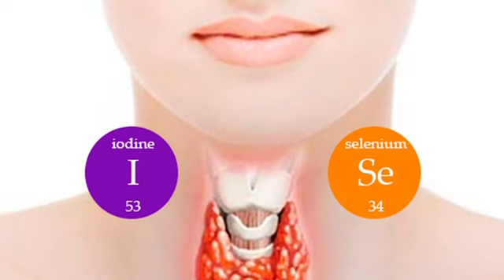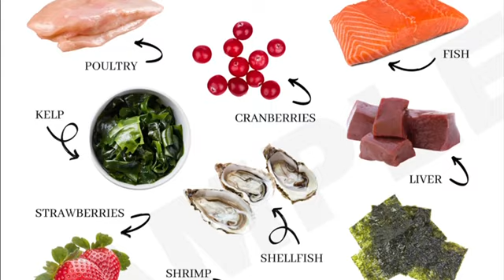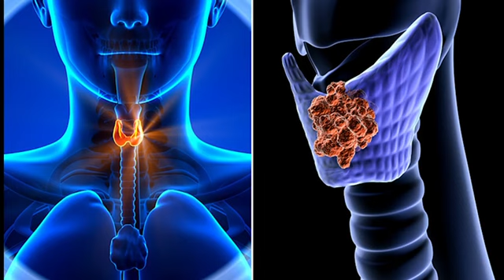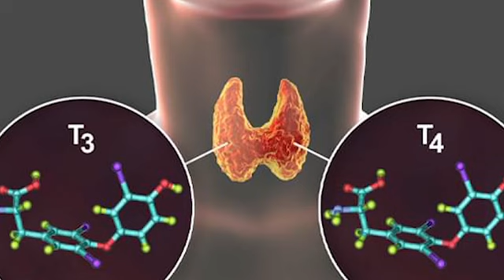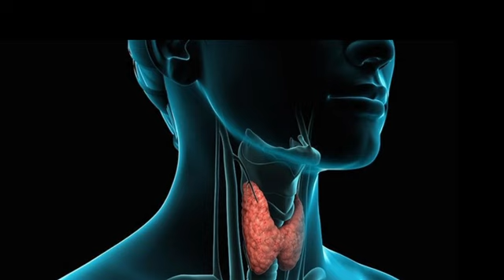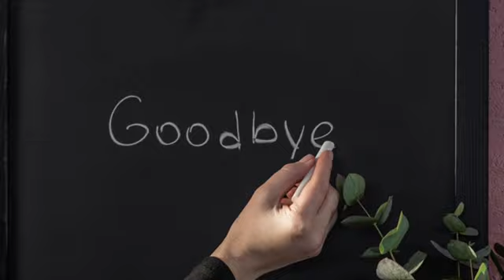3 unexpected and beneficial properties of iodine. The Benefits of Iodine, Side-Effects and More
Iodine is atomic number 53 on the periodic table, which means it falls into the “halogen” group. Along with iron, magnesium and potassium (among others), iodine is also considered an “essential” mineral — one that your body needs to grow and function correctly.
Unfortunately, iodine isn’t a mineral that the body can naturally make. We have to get our recommended daily allowance through our diet (via iodized salt or iodine-rich food sources like kelp) or by taking a supplement.
But why do we need iodine? What makes it so essential?

Friends if you have anything to add to this then do write to us at the comment box given below. We would love to hear and share your ideas.